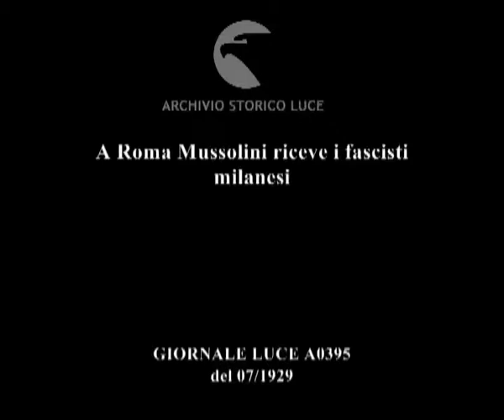A Roma Mussolini riceve i fascisti milanesi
Descrizione sequenze:Mussolini esce da villa Torlonia insieme ai gerarchi milanesi ; tra di essi il segretario federale di Milano Luigi Franco Cottini, il vicepresidente della provincia Jenner Mataloni, il console Chiappe comandante della legione Carroccio, il vicesegretario del partito Achille Starace ; Mussolini, vestito di bianco, parla e ride con i gerarchi ; circondato dal gruppo di fascisti milanesi, Mussolini canta insieme a loro canzoni della rivoluzione fascista ; inquadratura ravvicinata di Mussolini ; inquadratura dell'intero gruppo ; al termine di una canzone i fascisti fanno il saluto romano ; il saluto viene ripetuto più volte ; lungo primo piano di Mussolini sorridente tra gli altri che cantano ; il gruppo dei fascisti milanesi in posa alla base dell'obelisco nel giardino della villa ; il gruppo in ordine sparso sulla scalinata della villa ;